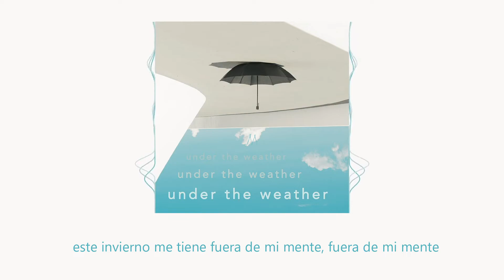Under the weather De Derivakat Sub español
esta canción me encanto al escucharla me sentí feliz y me encanto traducirla y es de derivakat,
la verdad si siento que el ritmo es para alegrarte esta canción la tengo desde abril del 2022 y hace poco la mejore de nuevo